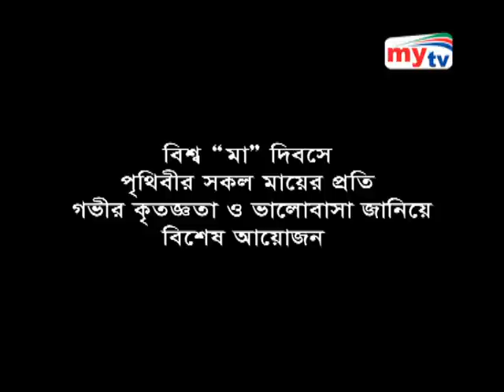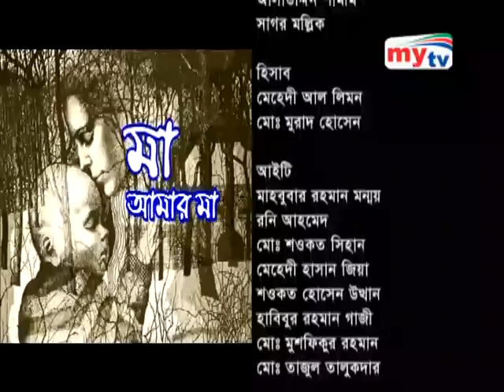mytv Ma Amar Ma অভিনেত্রীদের নিয়ে আলোচনা অনুষ্ঠান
"Bangladeshi All Video" "বাংলা সব ভিডিও...আপডেট" "All video Update Bangladesh-Short film" "funny Video" prank cinema drama "bangla natok" "bangla song" "bangadesh news" tvnews "banglaeshi tv news" ntvbd rtvbd banglavision "dipto bangla" "gaan bangla tv" "eid natok" "crime news" report programe talk-show "islamic bangla" web tutorial music বাংলাদেশ গান "বাংলা নাটক" প্রাঙ্ক "বাংলা হাসির" নতুন "টিভি সংবাদ" "বাংলা ছিনেমা" ইউটিউব youtube "Comedy Natok" "bangla so funny video"